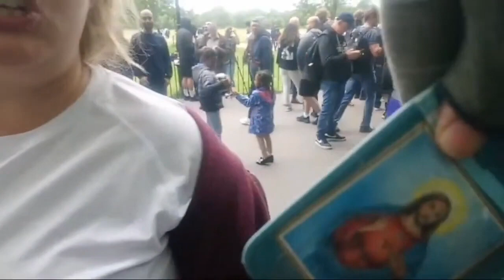The Big Nose 🧙♂️ Emy claims, It's all about money, and it's Big money!💰💰💰💰���